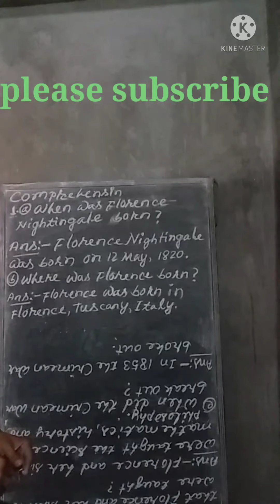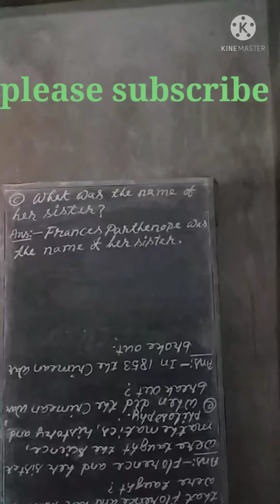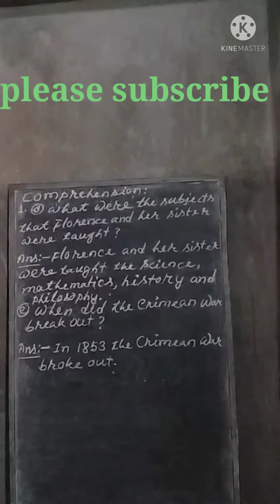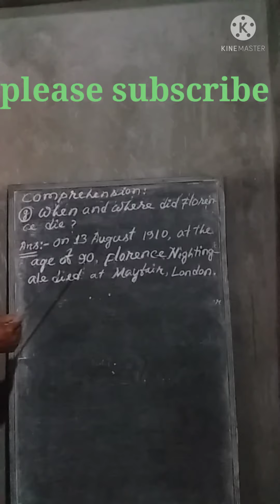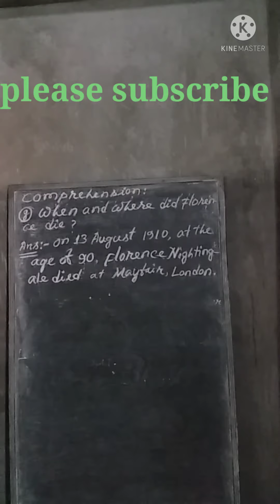QUESTION AND ANSWERS OF THE LESSON FLORENCE NIGHTINGALE.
Text Book Of Axom Jatiya Vidyalaya.